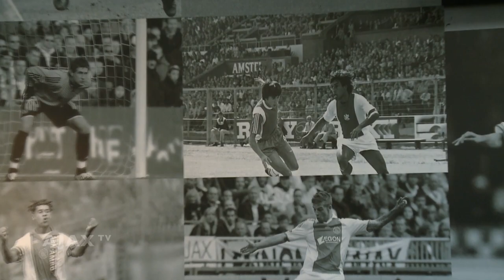Tahamata is terug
Simon Tahamata is terug bij Ajax. Vijf jaar geleden vertrok de techniektrainer bij de jeugd om zijn geluk te beproeven in het Midden-Oosten. Bij zijn terugkeer werd de legendarische linksbuiten met open armen ontvangen.